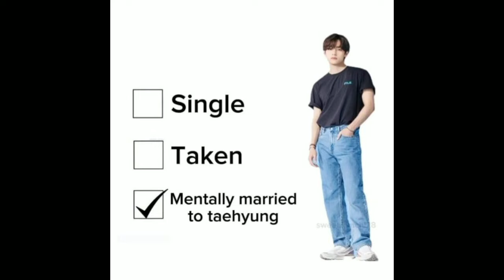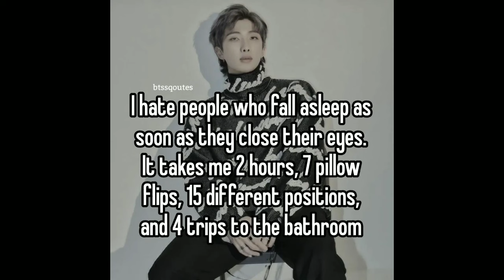BTS funny memes that will break the silence in army's 😁😃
HEY GUYS!

HOPE YOU LOVED MY VIDEO'S

 BTS memes that will make you laugh |

Help me and suppot

Tags (ignore)